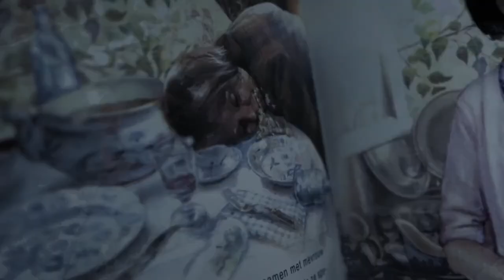Een memorabel bezoek van Mevrouw Sneyers - Professor T.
Mevrouw Sneyers komt op bezoek en maakt meteen een statement. Ze bracht enkele spullen mee voor haar poulain en heeft zélfs een cake gebakken.